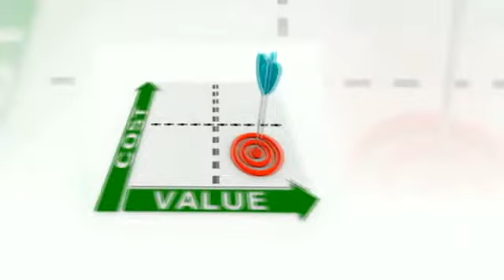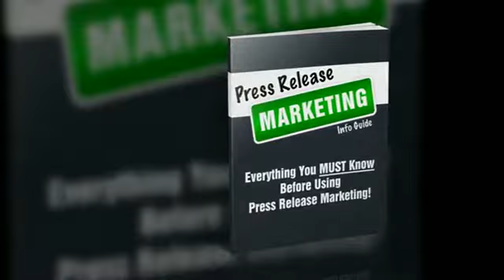Press Release Addison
How can you use the internet to obtain publicity and customers for your organisation, while you raise your visibility in the search engines

The fail-safe way is using, Press Releases.

A news release informs the media about your information and provides an opportunity to release your organisation's tale. If there's something exciting taking place in your organisation, this is a great way to spread out some buzz and obtain attention!

It's Not an Advertisement, It's Information

You obtain even more customers, even more sales, even more visibility, even more credibility and even more search engine attention by having us write and disperse an effective news-making news release about your organisation!

We syndicate your personalized news release to at least 1000+ media web sites that receive one of the most attention from editors and press reporters. My companions and I have setup a press circulation network that you could access listed below. This resembles solutions such as PRWeb and consists of significant media electrical outlets and high authority blog sites consisting of the ones envisioned listed below (when I wrote this, it was accurate, but may be subject to change). As you could visualize this list is upgraded regularly with some included and some deducted regularly. The ones listed below have the tendency to remain, but you never ever know. We will certainly obtain your news release dispersed to over a thousand media internet sites.

Editors and press reporters could review your news release and determine whether to publish it or to subsequent with you for more information. This is a good way for you to be seen as the expert. You listen to organisation trains talking about it all the moment: Be the Expert! Well, here is an easy way to collapse period. If a press reporter or editor determines to publish your launch, or to followup with a tale, guess that is the instant expert? Simply sending it out and having journalism launch out there begins the procedure.

Not simply publicity, it's also better customers

Besides press reporters that may call, you could obtain even more customers striking your web site. Customers are more likely to purchase from you because they saw you current, found you on Google-- or both.

Here's another pointer: Use journalism launch on your own. Place it on your internet site, print it out and use in your discussions.

It's easy because we write your news release for you.

The normal procedure for news release circulation consists of writing journalism launch. After that seeing to it it remains in the format required by each of the media electrical outlets. That can be complicated, because one small mistake and your news release is simply declined. And afterwards dispersing it to all the media electrical outlets. Takes time initiative and knowledge. But for you the procedure is easy, simply answer a couple of straightforward questions and we do the remainder.